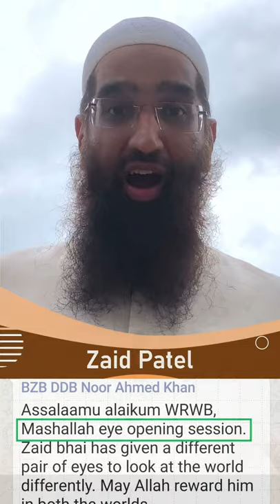Zindagi - Apne aap ko zanjeeron mein jakad kar???| Zaid Patel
Zindagi - Apne aap ko zanjeeron mein jakad kar???r | Zaid Patel